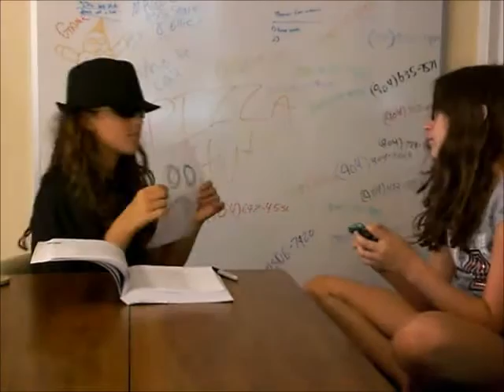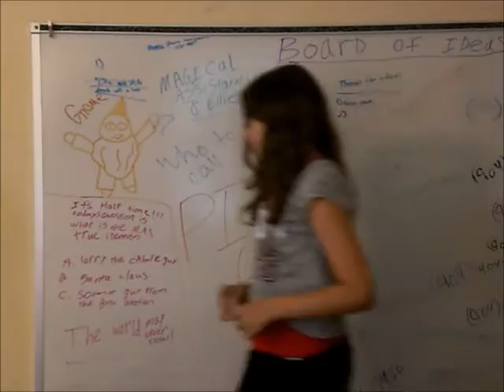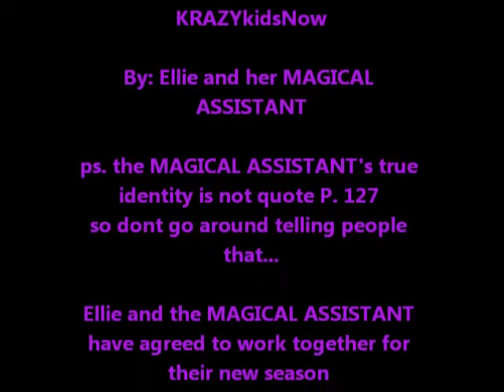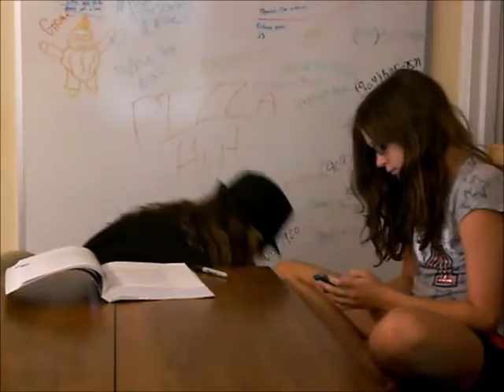funny prank calls